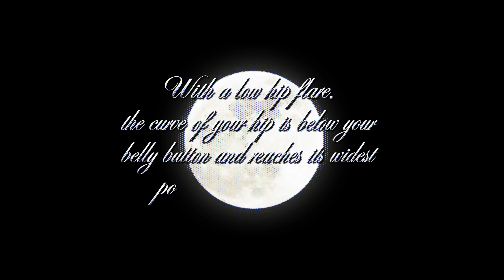⚠️may cause pain ★ LOW HIP FLARE ★ low ilia, wide trochanters, thick hips [anatomical affirmations]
✧˚ · .  introducing my new BESTIE formula -- this subliminal contains second-person affirmations where i hype you up and compliment you like we're besties! (also includes first-person affs) ★

informative thread with photos of low vs high hip flare [NSFW⚠️]